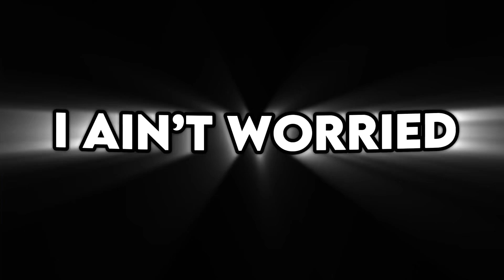I AIN’T WORRIED || My BEST Roblox Bedwars Montage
Credits: @DBT_GGaming, @Jaycay_Pro, 998speedy

What is Roblox?
What is Roblox Bedwars? (ignore)